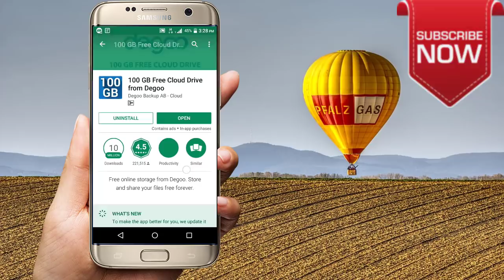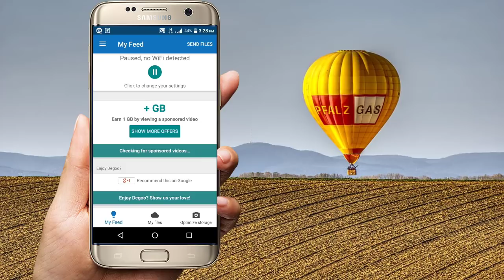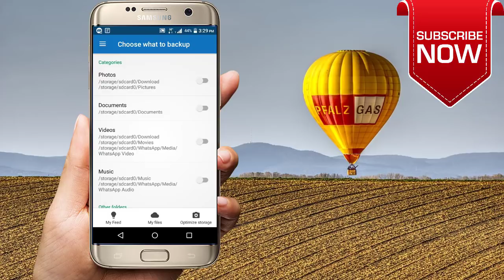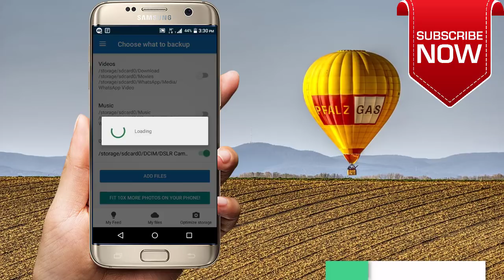How To Increase Your Mobile Phone Internal Storage |Technical Jagattu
Here you can know how to increase your phones internal storage. This  app helps to increase android internal storage.

technical jagattu
technicaljagattu